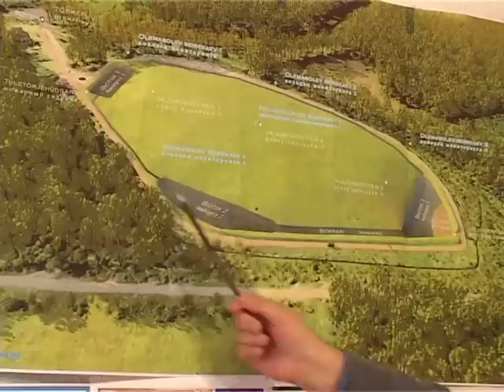SillamäeTV 26.09.2014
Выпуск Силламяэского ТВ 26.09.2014